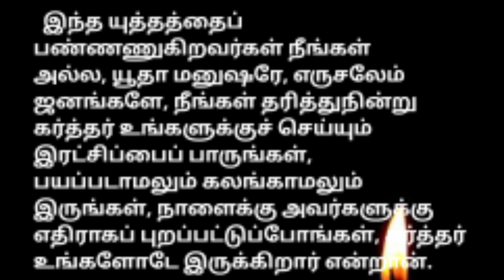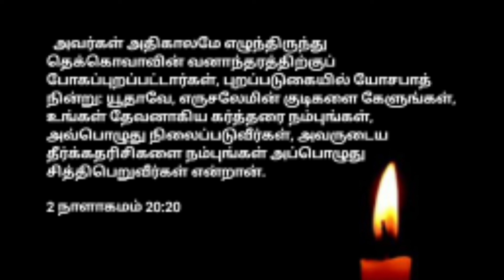🔴LIVE || யுத்தம் தேவனுடையது || SUNDAY SERVICE || 09/10/2022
FIRE AG CHURCH || Rev.C.Abraham Subramani || Sunday Service || 09/10/2022